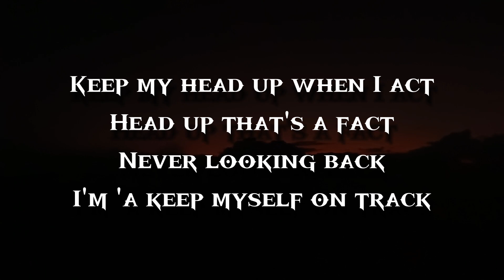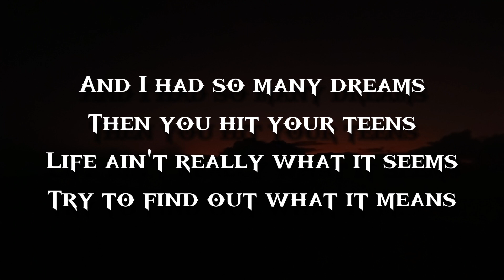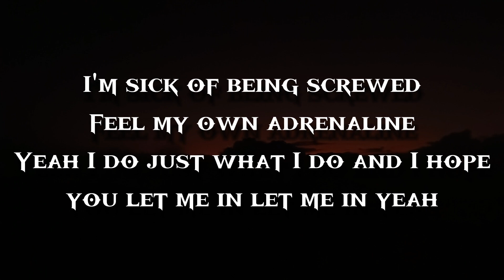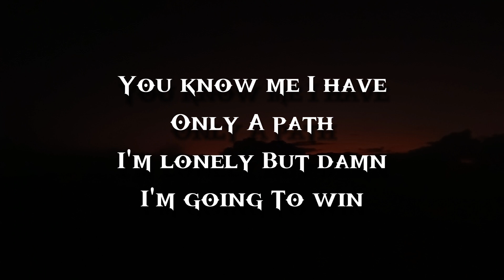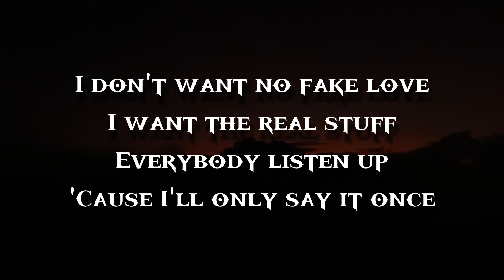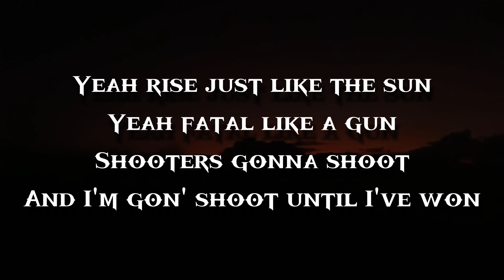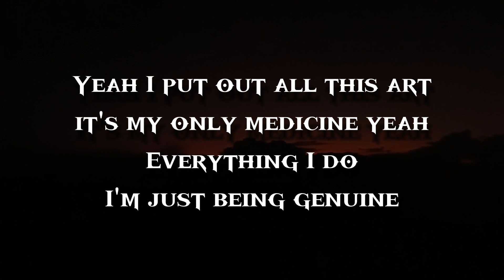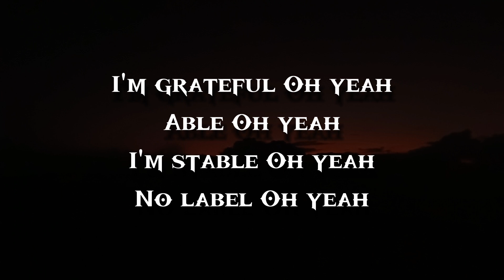GRATEFUL By: Neffex (Lyric Video)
✅Click the 🔔 to stay updated on the latest uploads! 👍 Thumbs Up if you like this video. ❤️Thank you! ❤️

Bible stories
Bible stories for kids
Bible, bible song
Bible project
Bible study
Bible songs for kids
Bible build
Bible verses
Bible exposition
Stories of the Bible
storyteller
storyteller tagalog
storyteller game
storyteller true
storyteller slime
storyteller op
story teller movies
storyteller the troll
storyteller horror
storyteller ddg
Bible verses
Bible verse for today
Bible verses for sleep tagalog
Bible verse tagalog
Bible verses for strength and peace of mind tagalog
Bible verse for birthday
Boysayotechannel
Clarktv
Asiongdaldalstories
Ianacda